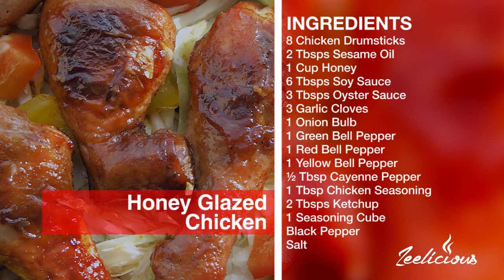HOW TO MAKE HONEY GLAZED CHICKEN - HONEY CHICKEN RECIPE - ZEELICIOUS FOODS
Honey glazed chicken a.k.a honey chicken is an easy chicken recipe for those that love chicken and have a little bit of a sweet tooth...Watch, learn and enjoy!

Learn how to make honey glazed chicken
Honey Glazed Chicken Recipe
Honey Chicken Recipe

Please kindly click on this link to wish Moses a happy birthday on his Instagram